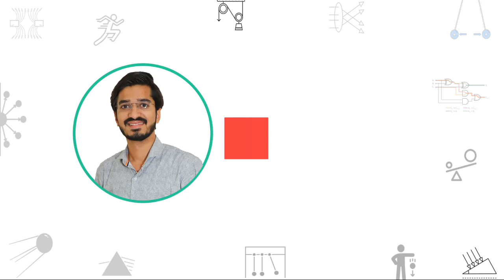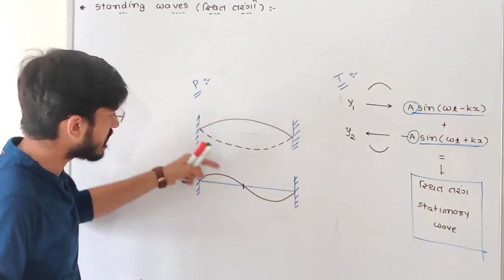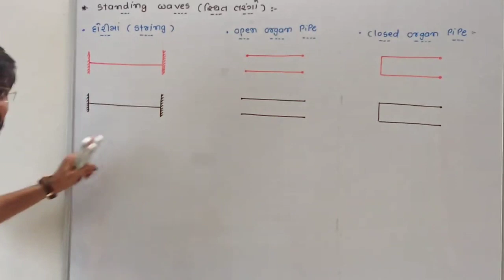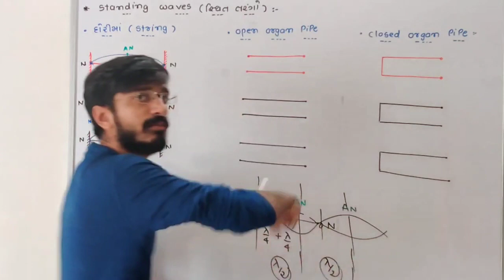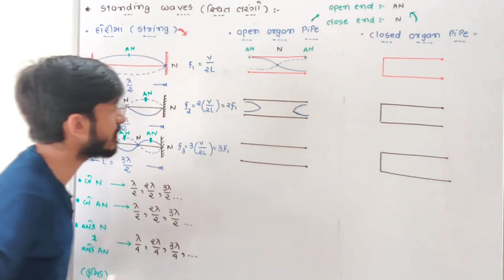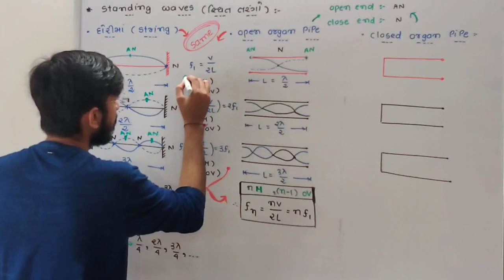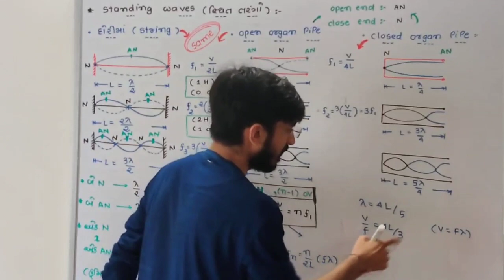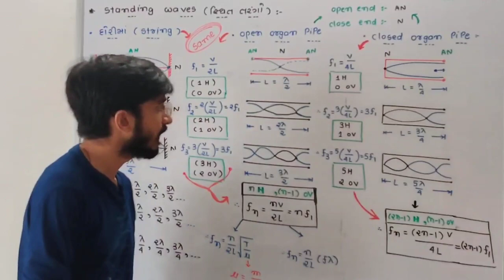STANDING WAVES | OPEN & CLOSE PIPE | PHYSICS | ABHYASA JEE & NEET | R K SIR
Lecture Description

ABHYASA JEE & NEET is an online platform for IIT JEE & NEET Aspirants. Abhyasa provides the best quality content in Gujarati. Video lectures for IIT JEE & NEET preparation. It aims to provide the best quality of education through online techniques.

* ABHYASA Expert Team:
   Physics Guru - R.K. Sir
   Chemistry Expert - Jainik Sir
   Maths Master - Padmani Sir
   Biology Blaster - Varmora Sir